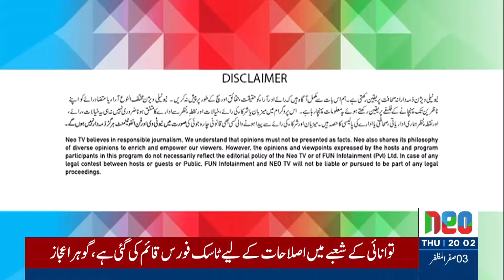Bolo With Javed Baloch | 08 August 2024 | Neo News | JD1P